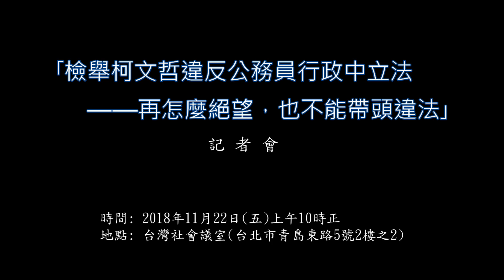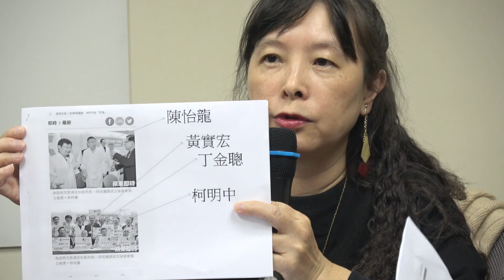『檢舉柯文哲違反公務員行政中立法』記者會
時間：2018年11月23日(星期五) 上午10：00
地點：台灣北社會議室(台北市青島東路5號2樓之2)